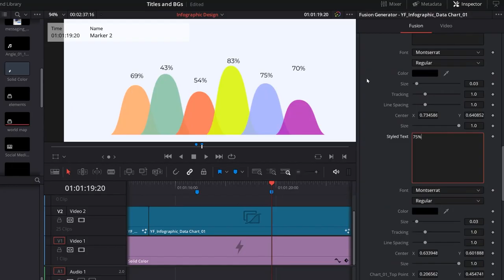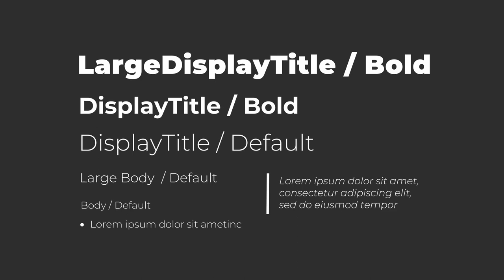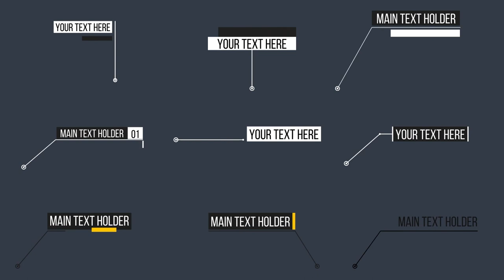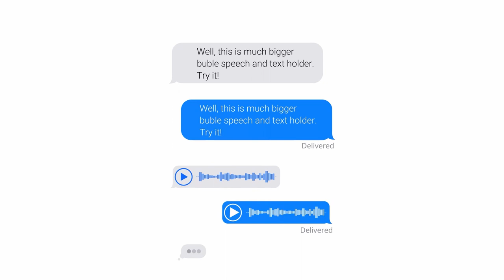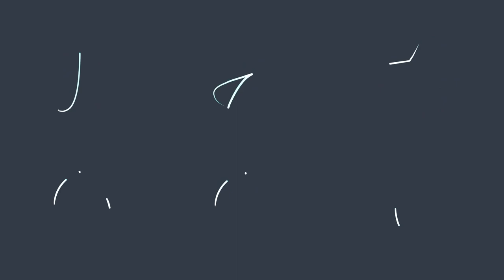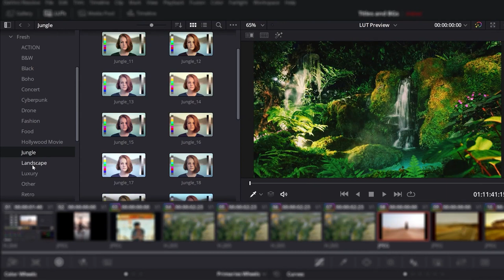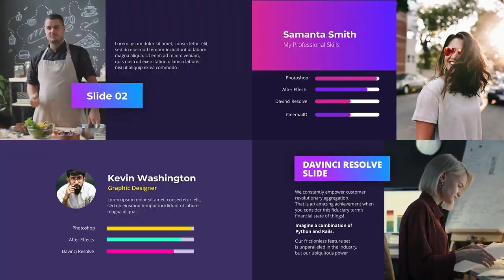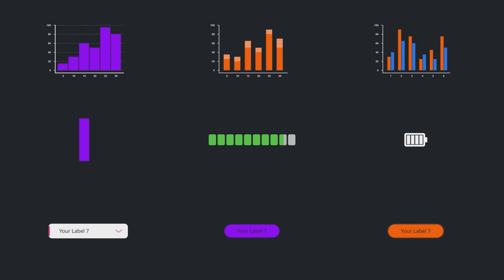Motion graphic pack for davinci resolve